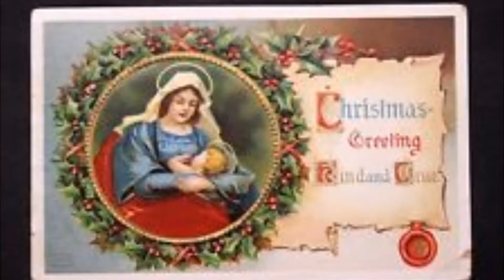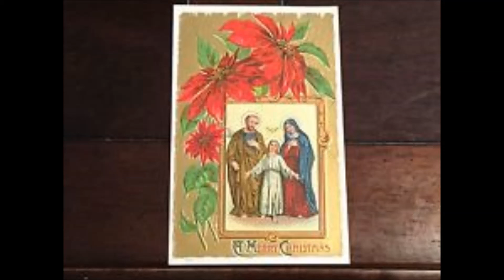ORIGINAL NEW CHRISTMAS SONGS MUSIC